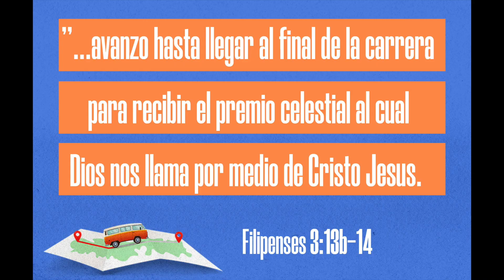20 de Agosto 2023 GSCC Kids Spanish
Yo perdonare.